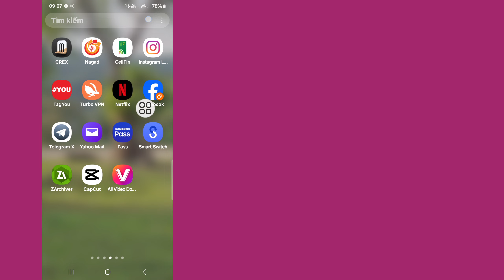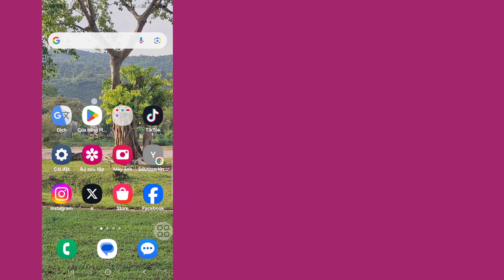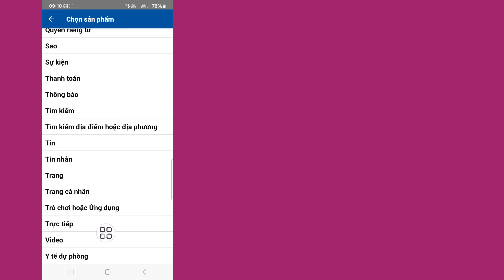Cách khắc phục sự cố hoàn tất tải lên Facebook Reels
Solutions King.

Trong video này, tôi sẽ chỉ cho bạn cách khắc phục sự cố Facebook Reels Upload bị kẹt khi hoàn tất. video này một cách cẩn thận và đừng bỏ qua video này nếu bạn bỏ qua video này thì bạn sẽ hiểu rất rõ. Vì vậy, nếu có bất kỳ vấn đề nào, bạn có thể hỏi tôi và bình luận bên dưới, tôi sẽ cố gắng giải quyết vấn đề của bạn.